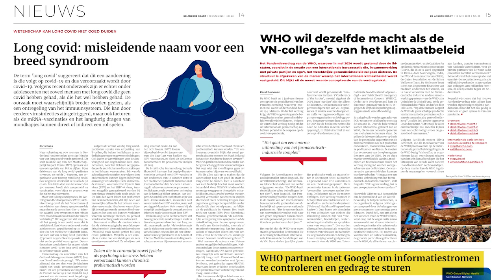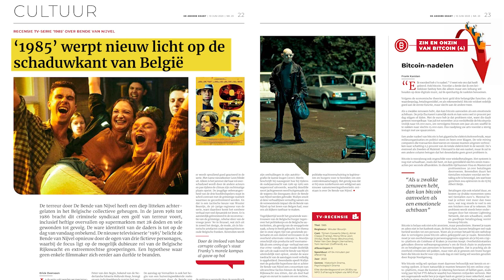WHO wordt de baas | In De Andere Krant 23 - 2023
Deze week in De Andere Krant!

Gepresenteerd door uitgever Sander Compagner

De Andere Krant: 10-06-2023